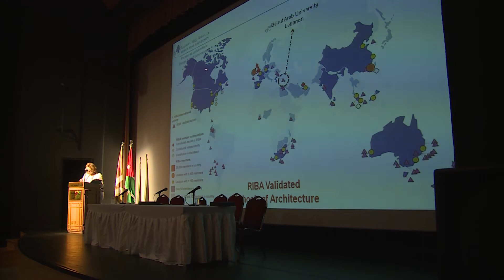تقرير الأسبوع المعماري السادس عشر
دعا الدكتور عادل الطويسي وزير التعليم العالي والبحث العلمي الى اعادة قراءة وتحليل واقع التعليم العالي لاستثمار الايجابيات وتنميتها وتجاوز المعوقات من خلال التعلم والتطوير والابداع والاستفادة من حالة تزايد البحث العلمي التطبيقي.

جاء ذلك في افتتاح الدكتور الطويسي لفعاليات الاسبوع المعماري السادس عشر الذي تقيمه نقابة المهندسين الاردنيين بالتعاون مع جمعية المعماريين الاردنيين والذي يعقد تحت عنوان:  "الاتجاهات الحديثة في التعليم الأكاديمي"  اليوم السبت في مركز الحسين الثقافي في العاصمة عمان.

وأكد في كلمته على ضرورة مناقشة وضع التعليم المعماري كجزء اساس وهام من منظومة التعليم العالي لتحقيق مخرجات نوعية متميزة من الخريجين والتنافس على المستوى المحلي والعربي والعالمي.

بدوره قال نقيب المهندسين الاردنيين المهندس ماجد الطباع ان انعقاد هذا الأسبوع في إطار إسهام النقابة في بناء منظومة مجتمع أردني هندسي معرفي متطور، وبهدف تطوير القطاع الهندسي الاستشاري الأردني وفق المرجعيات والمتطلبات العالمية وإثراء المخزون المعرفيّ والتعليمي المؤثر في المشهد المعماري من خلال التأثير ايجابا على التعليم الهندسي الأكاديمي والذي يعتبر حجر الأساس لإحداث نهضة عمرانية ومعمارية.

واضاف المهندس الطباع ان الأسبوع المعماري في هذا العام سيناقش أحدث وأنجح الاتجاهات في التعليم الاكاديمي الهندسي بمشاركة نخبة من اساتذة الجامعات البارزين على مستوى الوطن العربي والعالم في مجال هندسة العمارة سعيا للخروج بتوصيات هامة وعملية تسهم في تطوير التعليم الاكاديمي الهندسي في الأردن.

ولفت الى الجهود الكبيرة التي تقوم بها النقابة للحفاظ على  تميز وإبداع  المهندس الأردني والمساهمة في تجسير الهوة  ما بين مخرجات التعليم الهندسي ومتطلبات سوق العمل، مؤكدا على  الحاجة لى التعاون والشراكة بين النقابة والقطاعين العام والخاص والتشبيك بين المؤسسات النقابية والأكاديمية لرفع مستوى المهندس الاردني وتأهيله لسوق العمل ورفع مستوى التنافسية وصولا الى العالمية.

من جانبه قال المهندس بشار البيطارعضو مجلس النقابة ورئيس مجلس شعبة الهندسة المعمارية ان هذا الأسبوع هو شكل جديد من النشاط يخرج عن المألوف ويخلق مساحات للحوار حول افكار جديدة ومساحات مختلفة بهدف الخروج بأفكار تحديثية صالحة للتطور والعمل على رفع كفاءة التعليم المعماري في الاردن بما يضاهي افضل المستويات الاكاديمية في العالم.

وأشار المهندس البيطار الى ان هذه الفعالية يستفيد منها الجميع ممن تطالهم آثار ومخرجات التعليم المعماري كالزملاء الممارسين واصحاب الشركات الهندسية وصناع القرار في القطاعين العام والخاص.

وعرضت عضو فريق الاعداد للاسبوع المعماري المهندسة هديل السرحان اهمية الاسبوع وفقراته واهدافه مؤكدة ان الاسبوع جاء ليلبي آفاق التعليم المعماري ومواكبة التطور المستمر والمتسارع واشترك في الاعداد له طلبة على مقاعد الدراسة ومدرسين وأصحاب شهادات عليا بالتعاون مع مجلس شعبة الهندسة المعمارية في النقابة.

واختتم حفل الافتتاح بتكريم راعي الحفل وادارة مركز الحسين الثقافي والجهات الداعمة للفعالية والمتحدثين والضيوف.